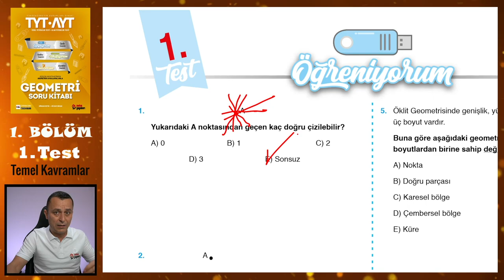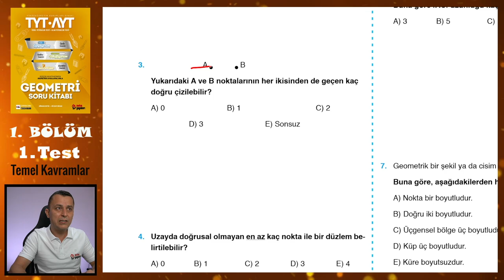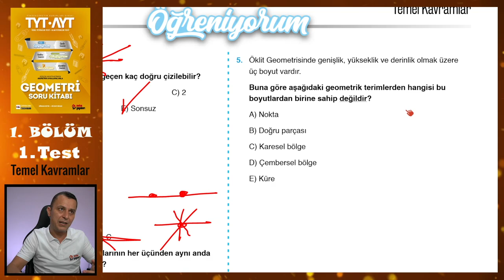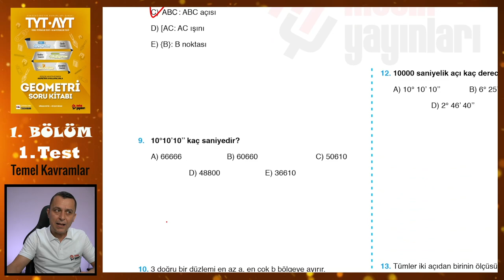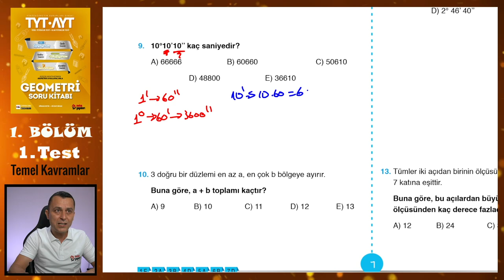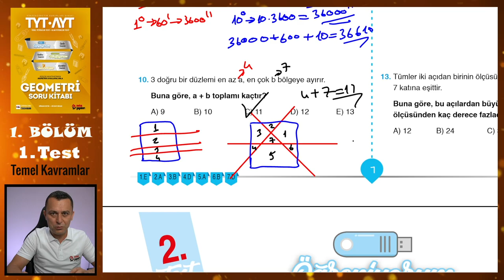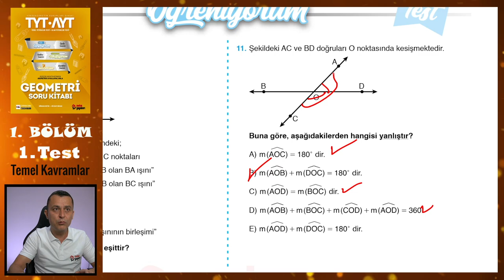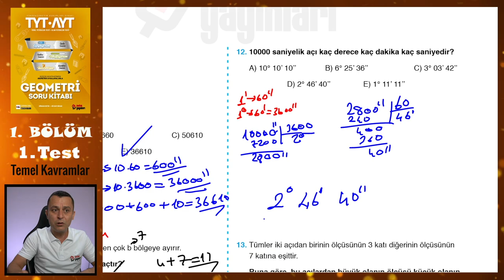1. Test | 1. Bölüm | Temel Kavramlar | METİN YAYINLARI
Metin Yayınları Geometri Soru Kitabındaki 1. Bölümdeki Temel kavramlar konusundaki 1. Test'in çözümü